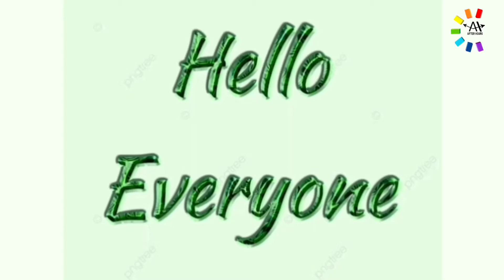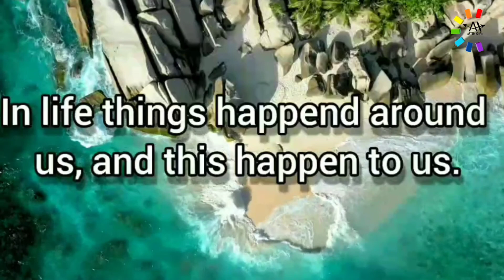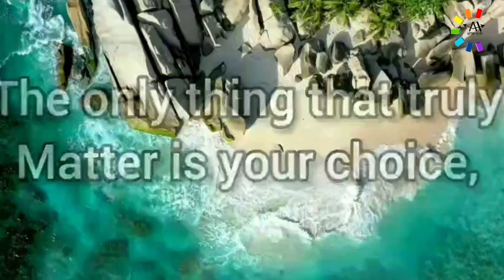കഥ പറയാം || 𝗣𝗼𝘁𝗮𝘁𝗼𝗲𝘀, 𝗘𝗴𝗴𝘀 𝗮𝗻𝗱 𝗖𝗼𝗳𝗳𝗲𝗲 𝗕𝗲𝗮𝗻𝘀|| പുസ്തകമേ ഉലകം || Day 6|| 𝗥𝗲𝗮𝗱𝗶𝗻𝗴 𝗪𝗲𝗲𝗸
𝗦𝘁 𝗝𝗼𝘀𝗲𝗽𝗵'𝘀  𝗖𝗼𝗹𝗹𝗲𝗴𝗲 𝗳𝗼𝗿 𝗪𝗼𝗺𝗲𝗻'𝘀, 𝗔𝗹𝗮𝗽𝗽𝘂𝘇𝗵𝗮.

𝗦𝘁𝗼𝗿𝘆 𝗧𝗲𝗹𝗹𝗶𝗻𝗴 𝗕𝘆𝗹 : 𝗣𝗿𝗶𝗻𝘆𝗮𝗻𝗸𝗮. 𝗗

Musician: @iksonmusic